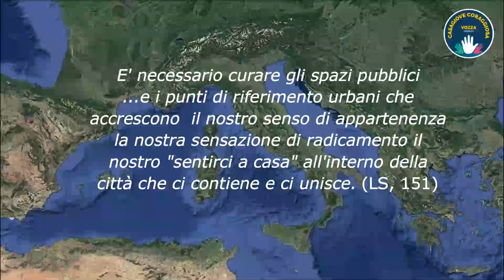Parco Cittadino dell'Abetaia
Il Parco Cittadino dell’Abetaia nel rione Coccagna a Casagiove. Un primo progetto fu approvato 20 anni fa dal Consiglio Comunale su proposta dell’allora Amministrazione Vozza ma è rimasto poi negli anni lettera morta. Oggi la lista di Casagiove Coraggiosa si impegna affinché questa diventi la prima opera concreta realizzata dalla nuova Amministrazione sempre a guida del Prof. Giuseppe Vozza.